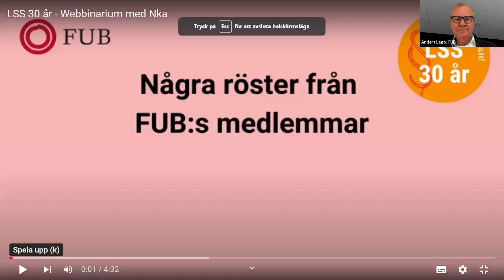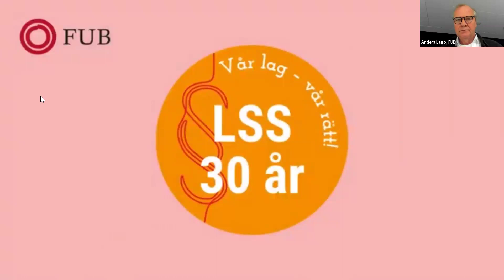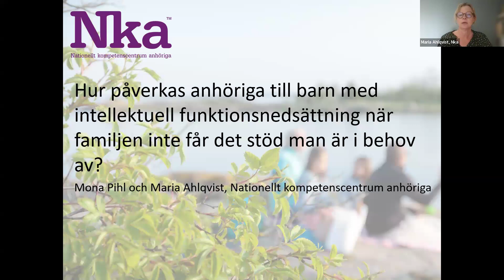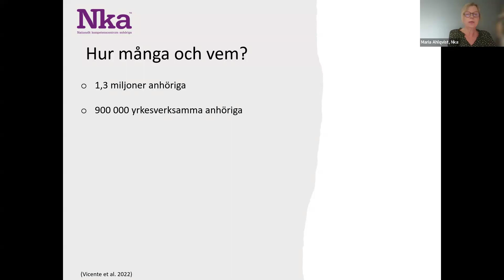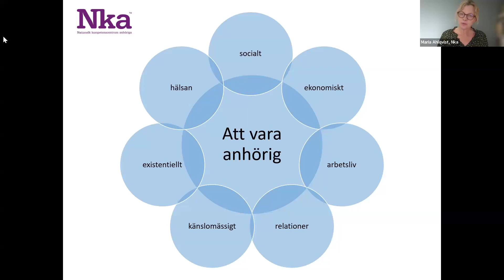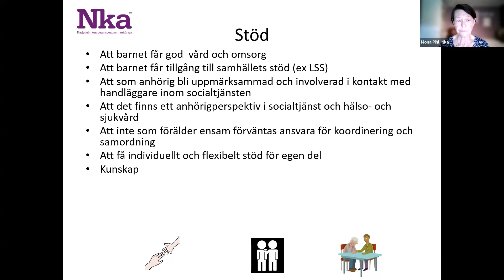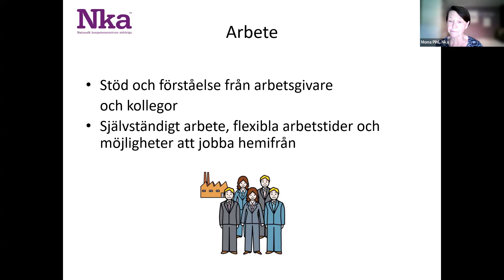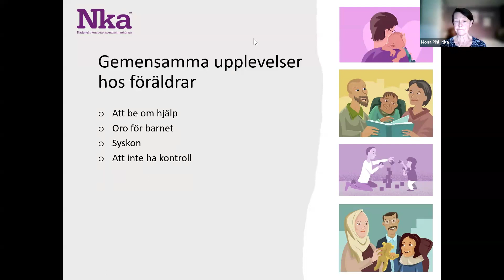LSS 30 år – Webbinarium om familjer med barn med intellektuell funktionsnedsättning. 17 april 2024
FUB ordnar webbinarier med anledning av att LSS har funnits i 30 år. Detta var vårens sista webbinarium. I höst kommer fler!

Hur påverkas anhöriga till barn med intellektuell funktionsnedsättning när familjen inte får det stöd man är i behov av?

Barn och familjer är temat för det sista webbinariet för våren med anledning av att vi uppmärksammar LSS 30 år.

Medverkande: Mona Pihl och Maria Ahlqvist, möjliggörare/praktiker på Nationellt kompetenscentrum anhöriga, Nka.
Enligt Socialstyrelsen (Lägesrapport 2023) minskar LSS-insatserna som riktar sig till barn och familj i antal och/eller omfattning och insatserna beviljas allt senare. I familjer där ett eller flera barn har en funktionsnedsättning går ofta en av föräldrarna ner i arbetstid, medan den andra föräldern arbetar mer än tidigare.

Socialförsäkringsstatistik visar att mammor till barn med funktionsnedsättning är arbetslösa, förtidspensionerade eller sjukskrivna i högre utsträckning än övriga mammor (Nka Kunskapsöversikt 2016:3).

Webbinariet har textats automatiskt.